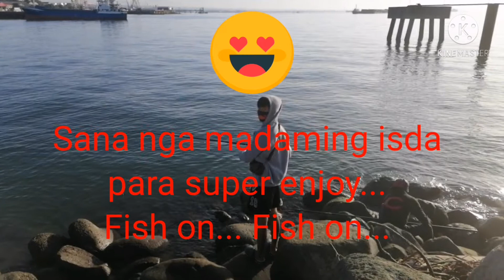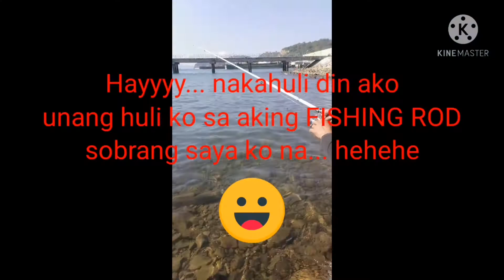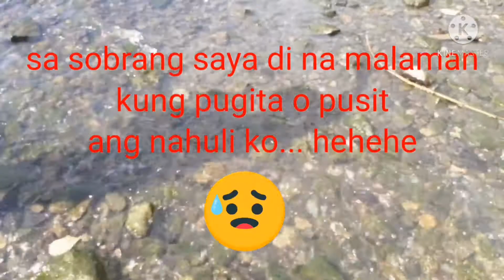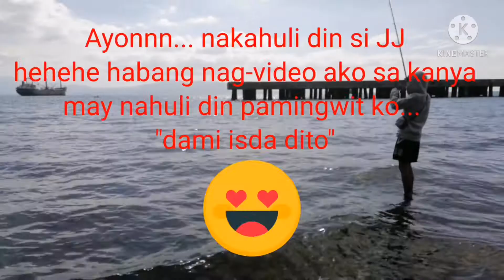01/16/2021 Fishing @ Sta. Maria, Bauan (un-expected catch of OCTOPOS)